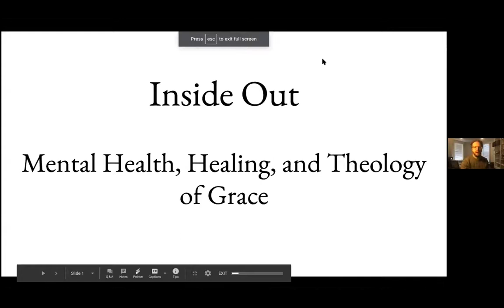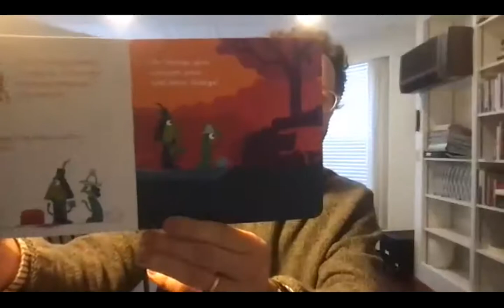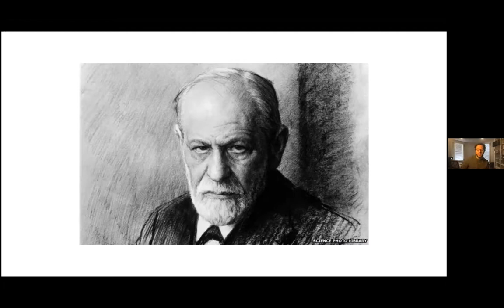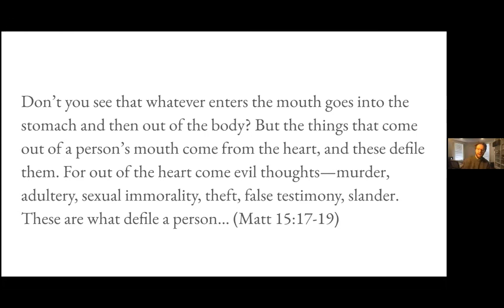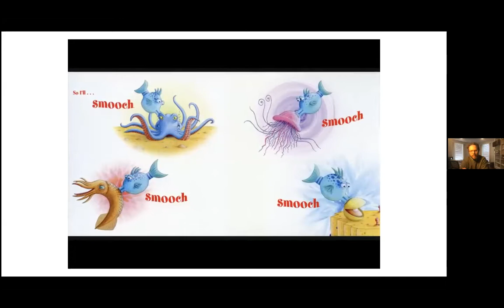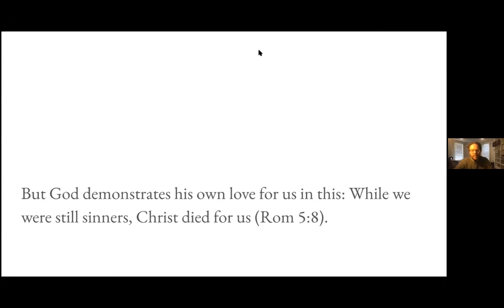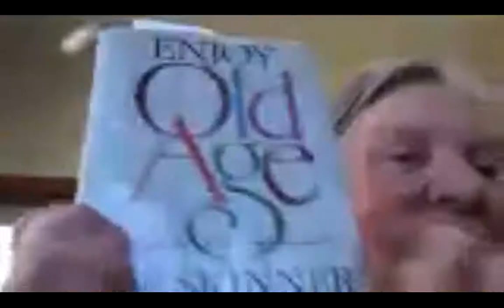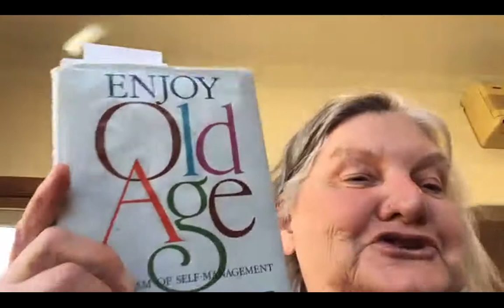Inside-Out: Mental Health, Healing, and the Theology of Grace | Class Two - January 24th, 2021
Class two recorded January 24th, 2021.

As we exit the melee of 2020, many of us are feeling a little bit lonelier, a little bit angrier, a bit more anxious, or a bit more depressed. Or a lot bit! The sense of burnout in our nation, in our own homes and in our own souls, is all too palpable. In light of this, and in conjunction with the new offering of counseling services at Christ Church, our first adult education offering of 2021 will bridge the terrains of our psychology and our theology, and discuss where we at Christ Church believe true hope and healing resides.

This five-week series will be led by Marilu and our therapist-in-residence, Ethan Richardson. Starting this Sunday, January 17th through February 14th at the ten o’clock hour.